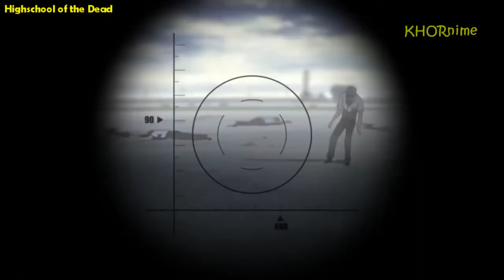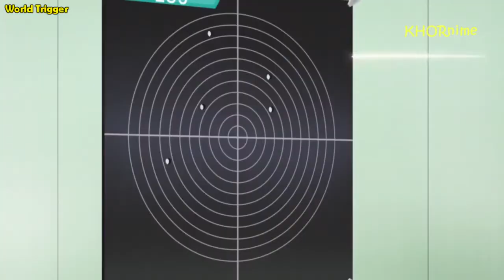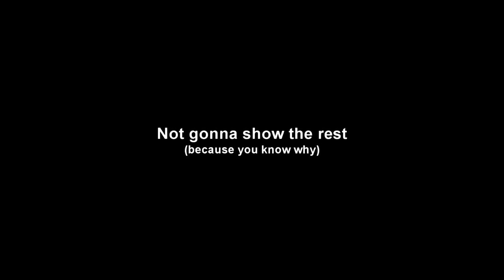MOST BADASS SNIPER MOMENTS IN ANIME!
Who do you think is the best sniper?

INTRO: AliA - impulse
(Anime names are at the top left corner of the video)
Ghost in the Shell: Stand Alone Complex - Solid State Society
Fairy Tail
Fullmetal Alchemist: Brotherhood
Golgo 13
Hellsing Ultimate
Hitsugi no Chaika
Grisaia: Phantom Trigger The Animation
World Trigger
Hunter x Hunter (2011)
Youjo Senki
Youjo Senki Movie
Jormungand
Kekkai Sensen & Beyond
Gurren Lagann
Akame ga Kill!
Hidan no Aria
JoJo's Bizarre Adventure: Diamond Is Unbreakable
Gintama